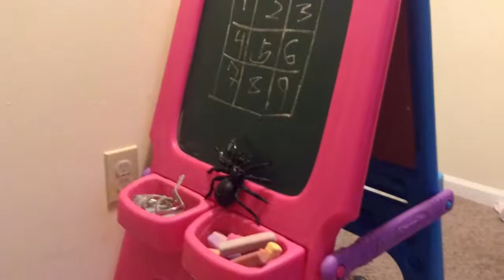iMovie | Chronicle of the Spider Web | by: Janina Mae "Jam"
iMovie app for Apple, make your own movie trailer...
This trailer was made by a 9yr old child named Janina Mae "Jam", it's made just for fun and to show her creativity to me (her mom). I'm just so proud of her!!!